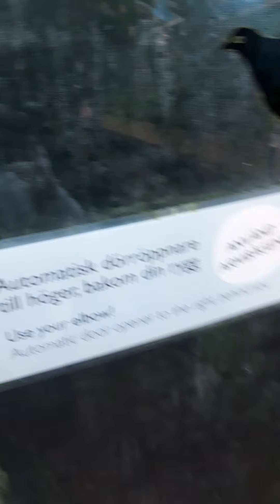Lab 4: Botan - Sukkulentrummet, Orkiderummet och Regnskogen